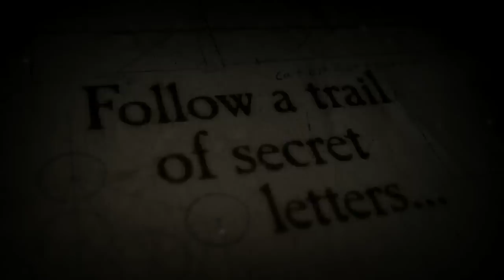The Room Two Trailer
Fireproof Games' second cryptic puzzler is out now.